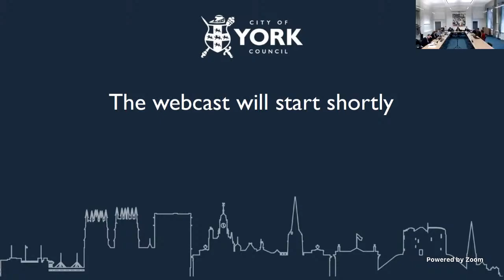Executive, 14 March 2024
AGENDA
1. Declarations of Interest - 2:22
2. Minutes - 2:54
3. Public Participation - 3:11
4. Forward Plan - 10:29
5. Procurement of Healthwatch York - 10:44
6. The Council’s Contract with Make It York - 16:09
7. Statement of Community Involvement update - 24:54
8. Delivering additional Gypsy and Traveller Accommodation and improving existing facilities - 34:08
9. Local Transport Strategy update - 57:05
10. Urgent Business - 01:18:00